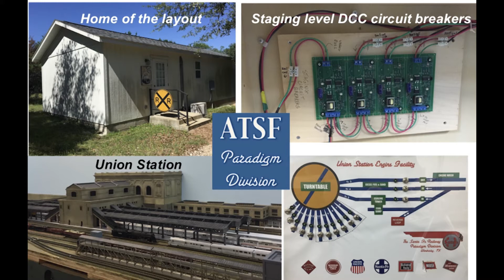Part 4 - The Union Station Passenger Cover Project is Completed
NOTE: This model railroad video is not intended for anyone under 14 years of age due to the use of small parts, dangerous tools, electrical items, glues, and paints.

This is the final installment for the passenger platform cover project and has a general overview of the completed project plus a bonus cab level ride thru the station.

The entire structure was built from 3-D printed parts (PLA) made on my daVinci mini printer.

Your initial email should provide some basic information about your proposed project.